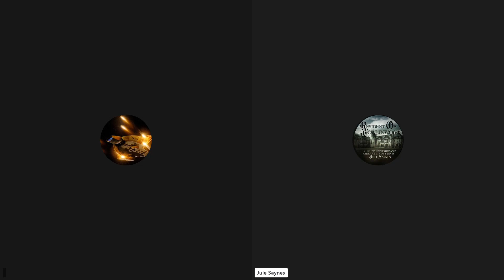The Quick and The Dead with Butch Rosenbalm